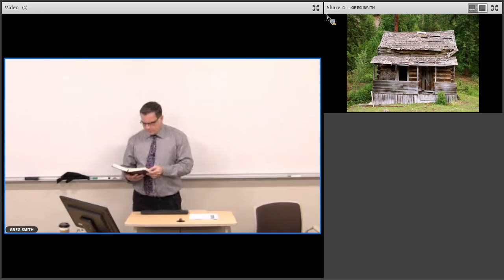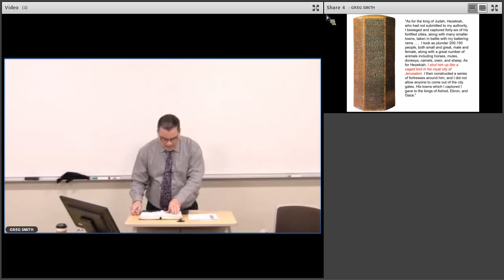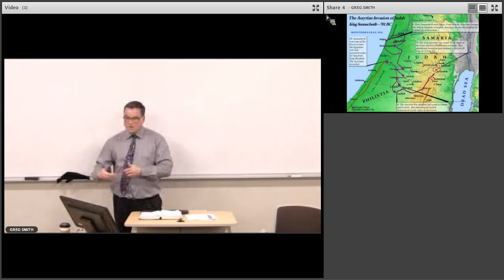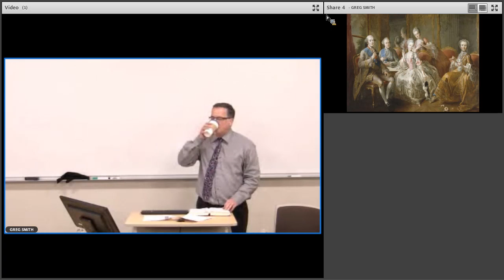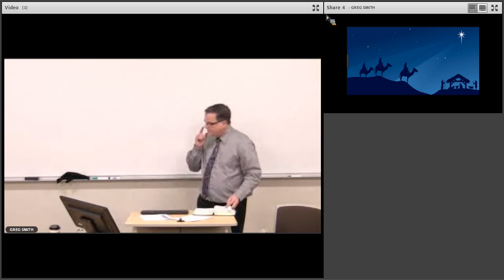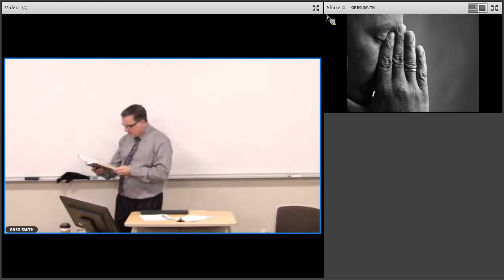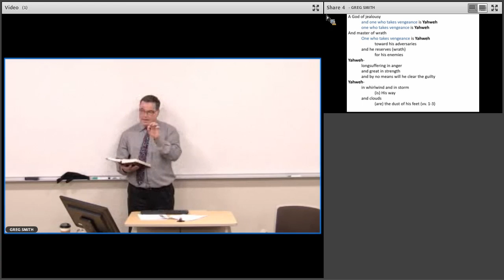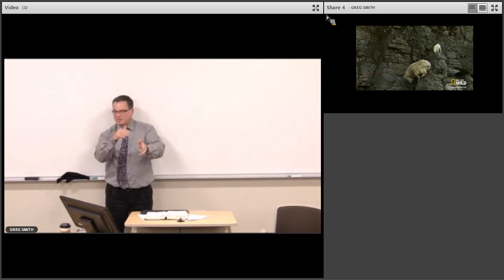OT Survey - Isaiah (pt. 4), Micah, and Nahum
Southwestern Baptist Theological Seminary - Fall 2017
Dr. Greg Smith